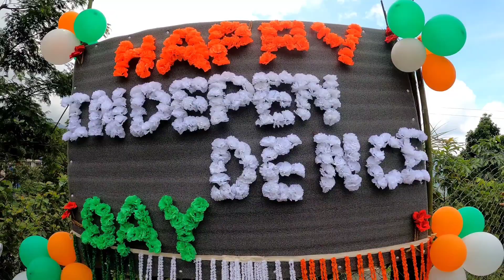77th Indipendent da celebration 🇮🇳🇮🇳 in Sinjii !!!!@bivasrai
77th Indipendent da celebration 🇮🇳🇮🇳 in Sinjii !@bivasrai

Hello guys I am bivus rai . I am local Comedy Content Creator.i hope you all are entertaining on my channel. Hope you all are will support me.